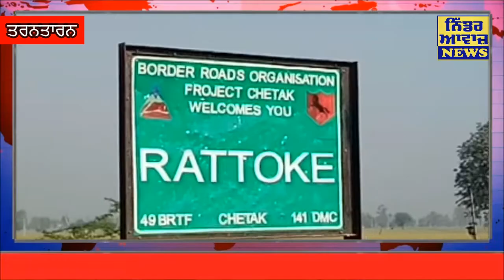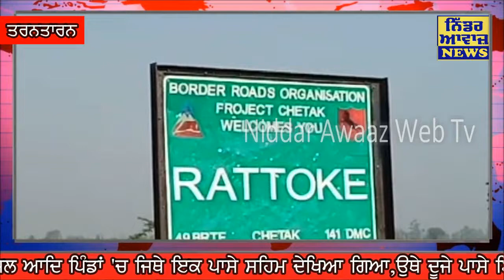ਪਾਕਿਸਤਾਨੀ ਡਰੋਨ ਭਾਰਤੀ ਹੱਦ ਦੇ ਖੇਮਕਰਨ ਸੈਕਟਰ ''ਚ ਦਾਖਲ, ਫੌਜ ਨੇ ਖਦੇੜਿਆ